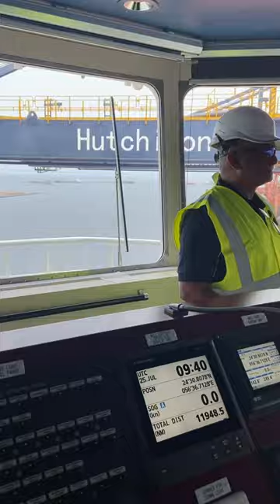Inside The Captain’s Deck / MV Berlin Express Cargo Vessel / In Sohar Port Oman, Jul 25, 2023